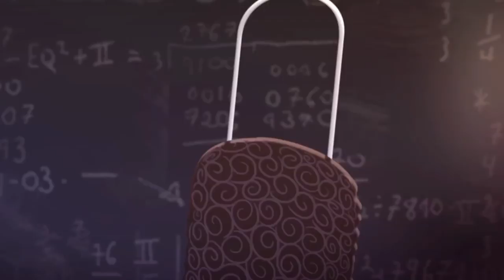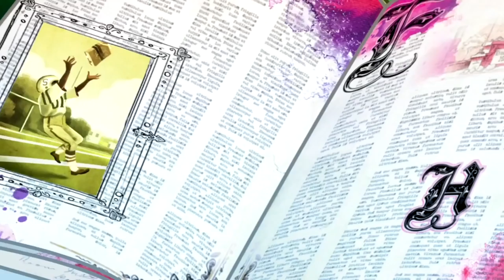Ever After High💖🎃Croquet-Tastrophe!💖🎃Chapter 3💖🎃Ever After High Official💖Cartoons for Kids